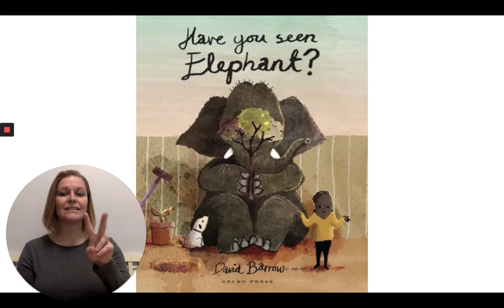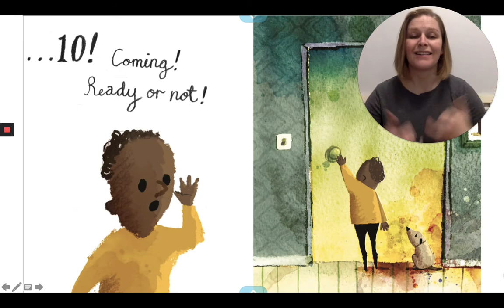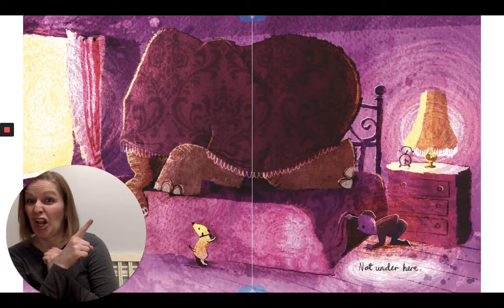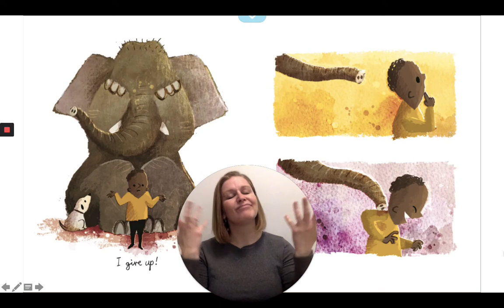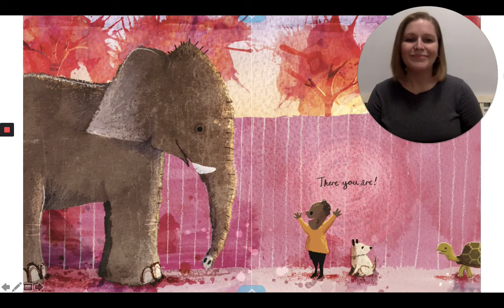"Have you seen Elephant?" by David Barrow (ASL)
ASL storyteller: Lynette Mattiacci